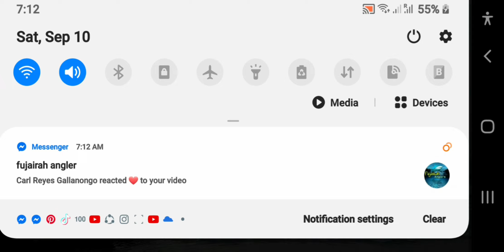Napakaraming isda sa beach na ito